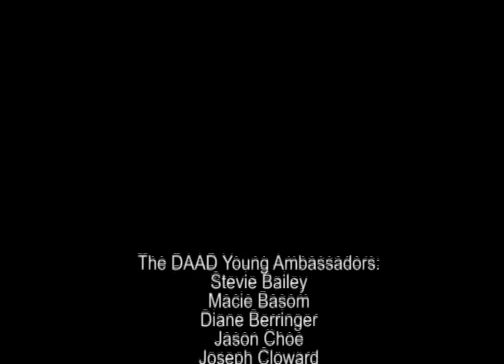Why Germany?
Our Young Ambassadors tell you why...

Interested in funded internship opportunities in Germany?
Here's a link to a video of the DAAD RISE and RISEpro Scholars Meeting 2012 in Dresden